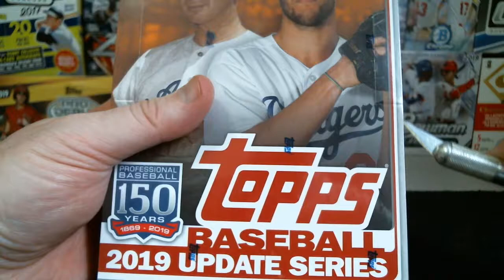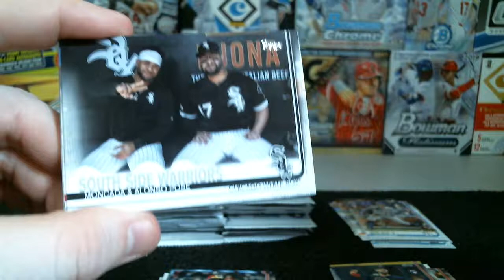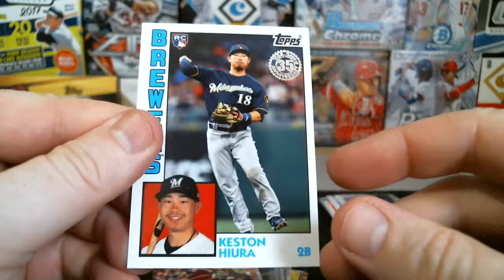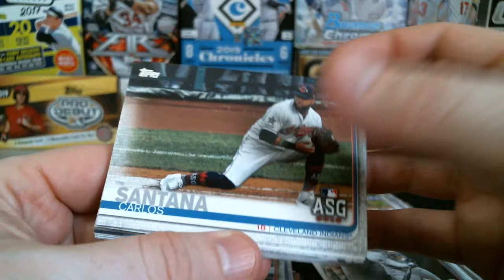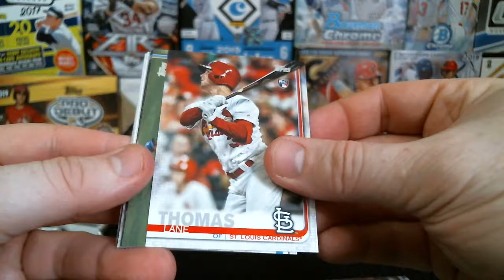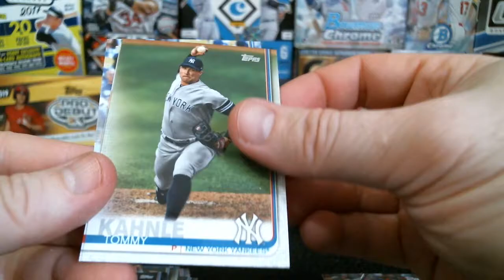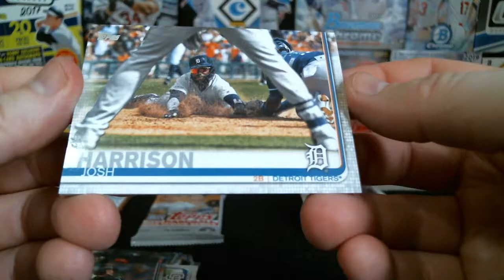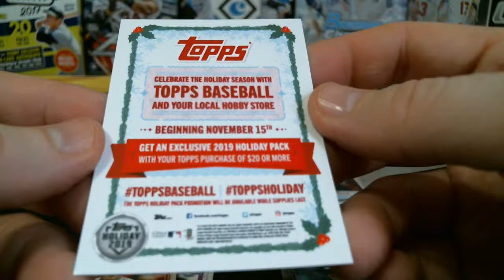2019 Topps Update Hobby Box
2019 Topps Update Hobby Box.